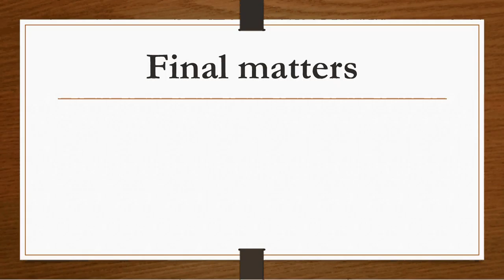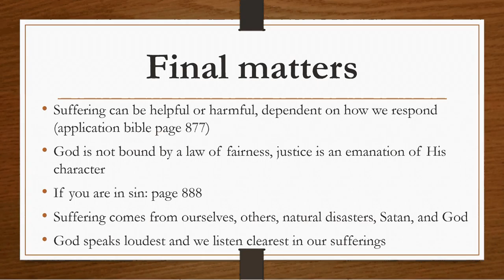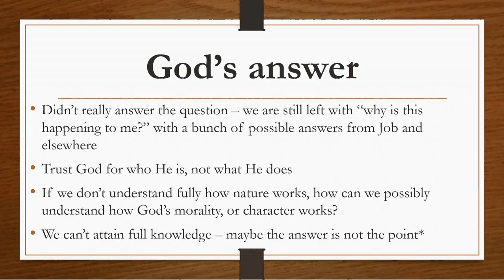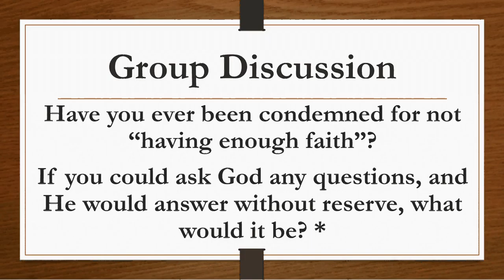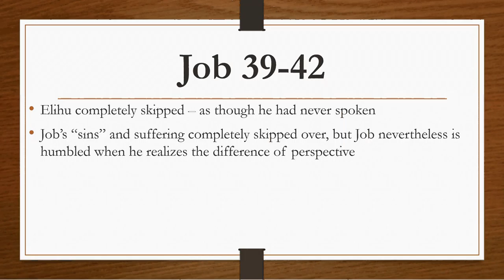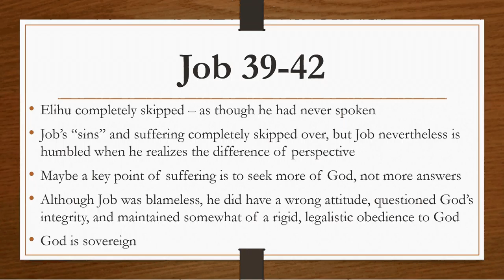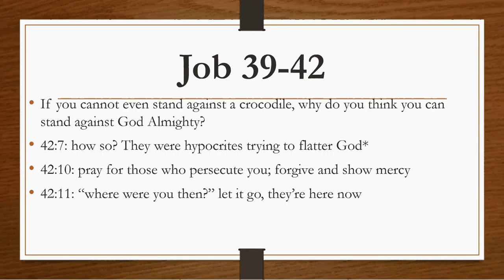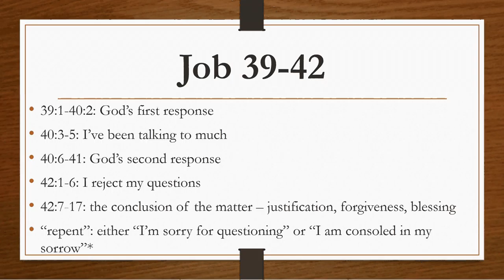Job part 6